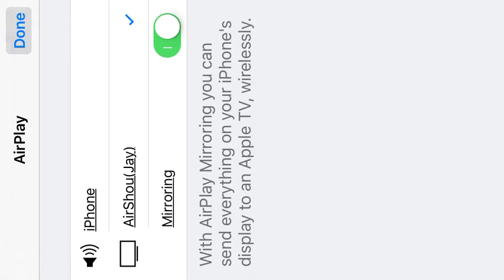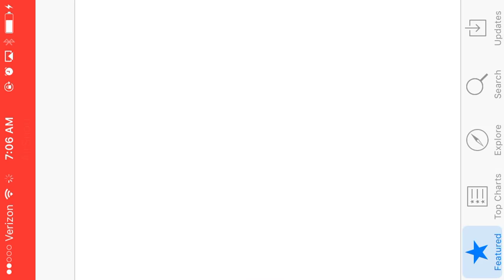HILLARY IS DEAD| Boss Dismount #1